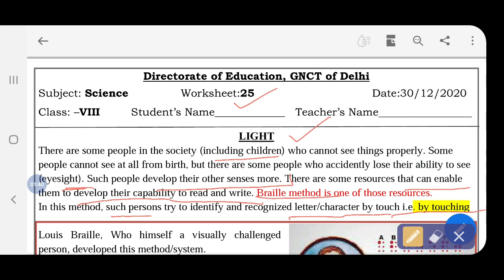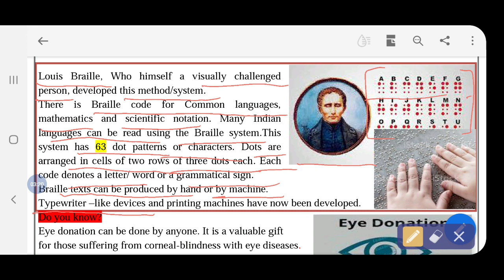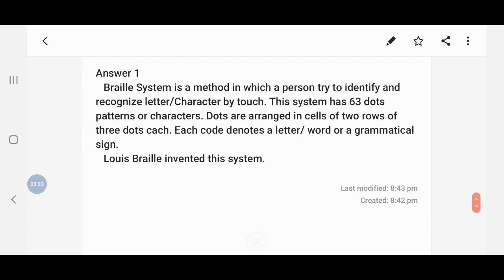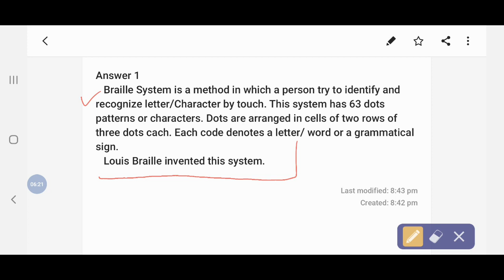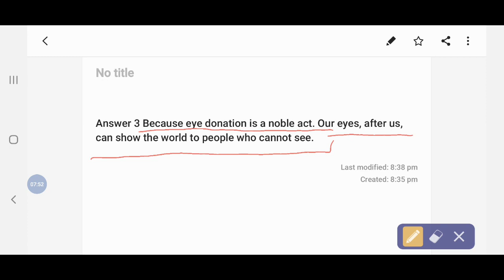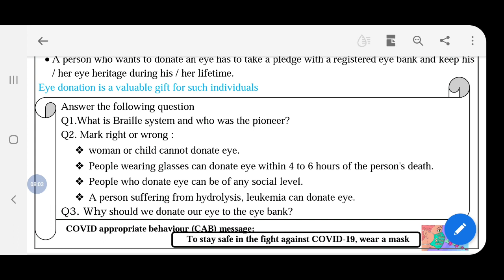Class8 Science Worksheet-25 (30/12/2020)| Worksheet-25 Science Class8 English medium